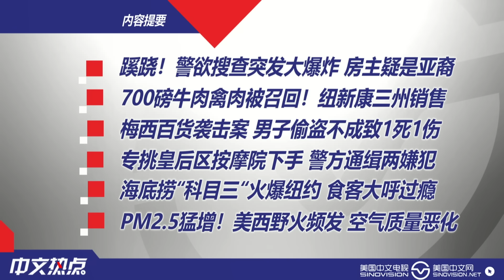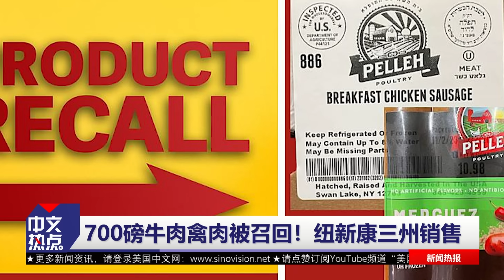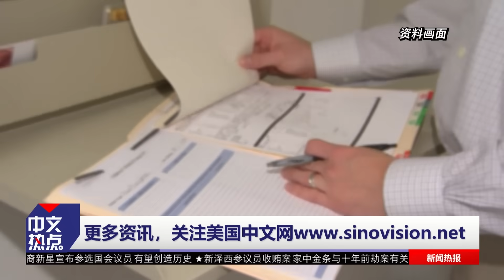警欲搜查突发大爆炸 房主疑亚裔；纽新康三州召回700磅肉类；海底捞“科目三“火爆纽约；专挑皇后区按摩院下手 警缉嫌犯；美西野火频发空气污染恶化；男子梅西百货偷盗酿命案《中文热点》Dec.05.2023